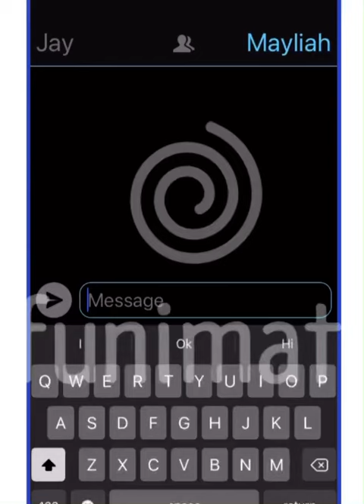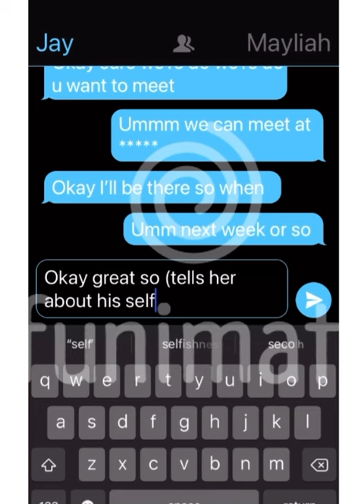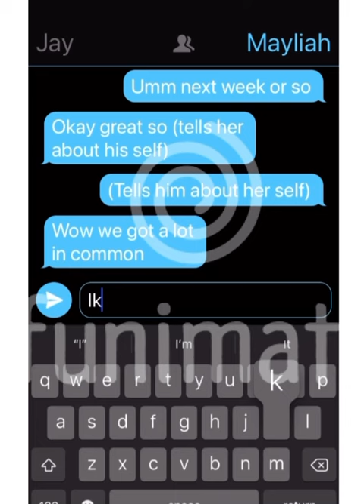(I didn’t post the video but I got to find my pics art so it might be a long time.